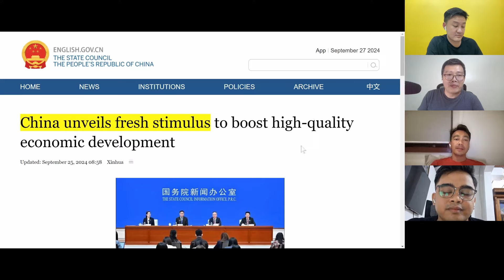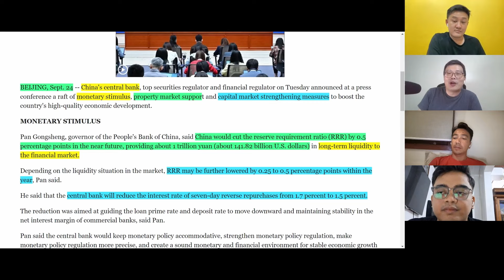China Hujan Stimulus, CZ Bebas Penjara dan Market Hijau Tebal